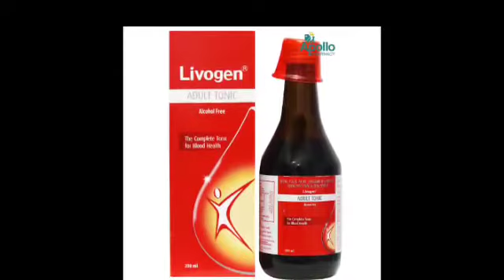Livogen Tonic Use dose benifits and Side effects full review in hindi /प्रेगनेंसी अनीमिया की दवा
Healthy hum
Mr and Mrs Chaudhary